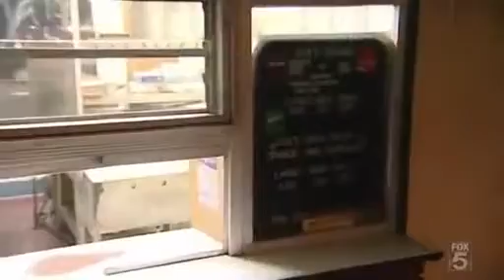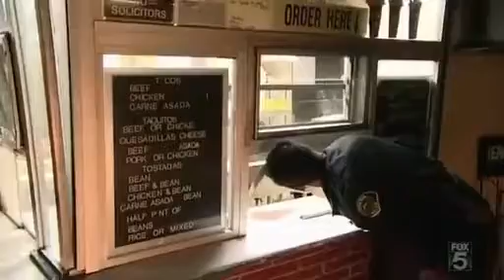cops season 20episode36